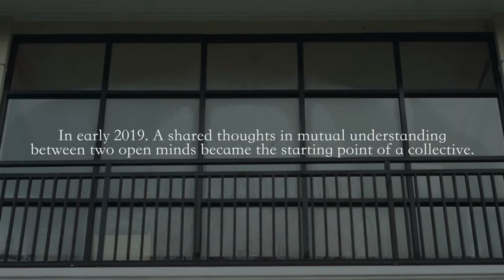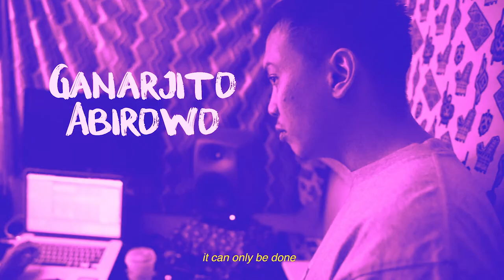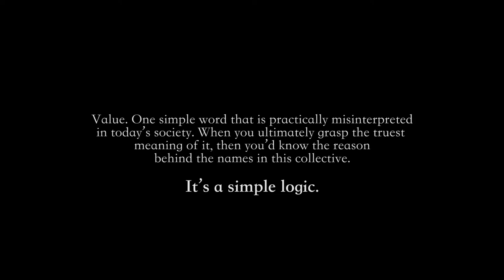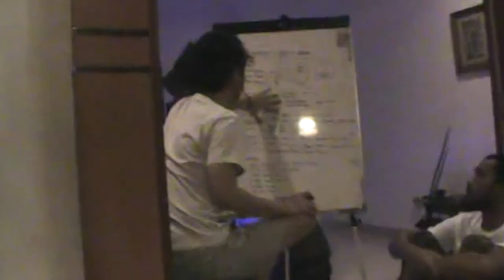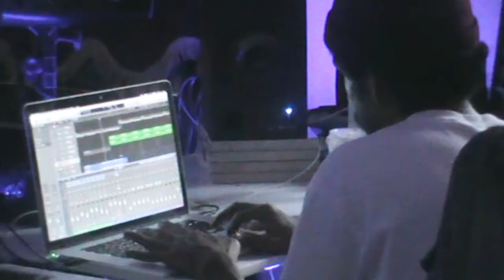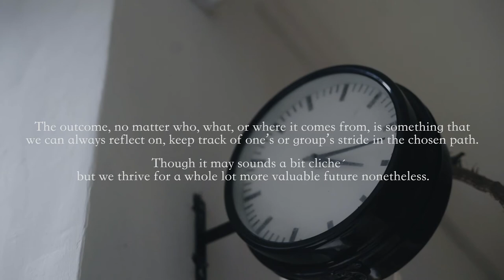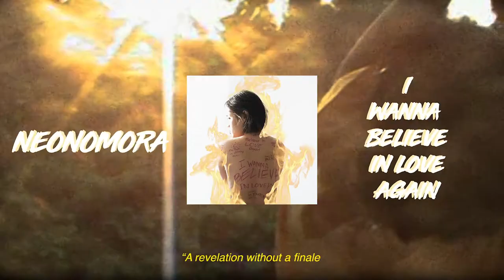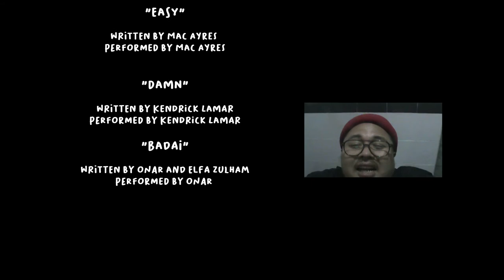A ONE YEAR, MARKED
The story on how it all began, who we are, and what the future holds.

Take a closer look, with us.

Until then...